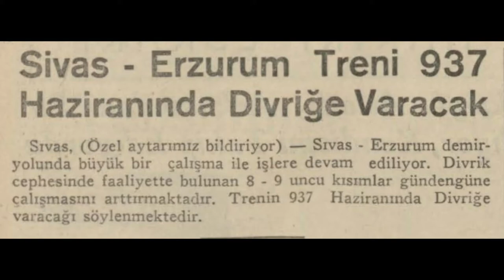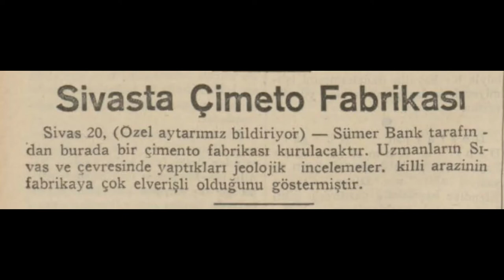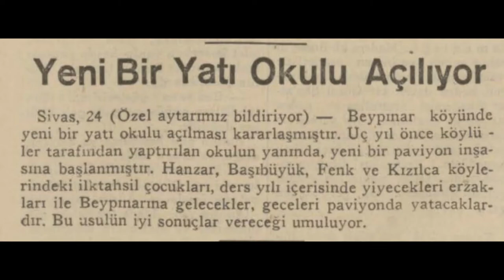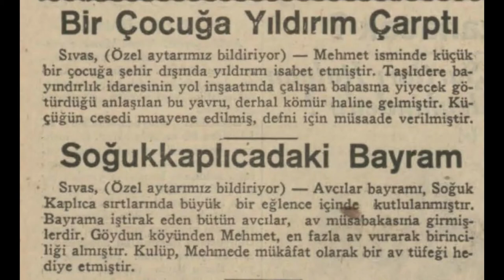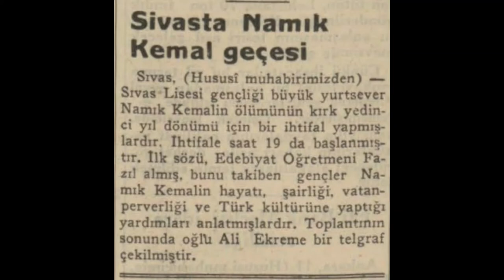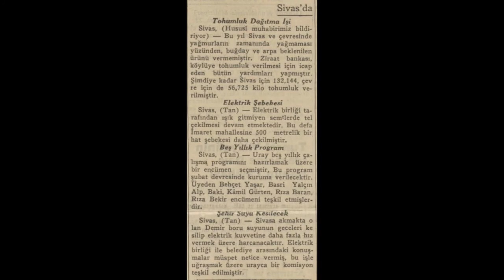Sivas 1935 Haberleri (3)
Sivas hakkında çıkan 1935 yılı haberleridir. (Ekim-Aralık)

1. Haber: Sivas-Erzurum Treni 937 Haziranında Divrik'e varacak
2. Haber: Sivas-Erzurum Demiryolu Ulaş'a vardı
3. Haber: Sivas Barajı dün açıldı
4. Haber: Sivas yarının en parlak talihli Türk şehridir
5. Haber: Sivas'ta Çimento Fabrikası
6. Haber: Yeni bir yatı okulu açılıyor
7. Haber: Sivas'ın yeni uçakları
8. Haber: Takdirname alan öğretmenler
9. Haber: Bir çocuğa yıldırım çarptı- Soğukkaplıca'daki bayram
10. Haber: Sivas'ta yeni okuma odası
11. Haber: Sivas'ta Namık Kemal Gecesi
12. Haber: Uray encümeni seçimleri
13. Haber: İstasyona su veriliyor
14. Haber: Tohumluk dağıtma işi
15. Haber: Sivas Erzurum yolunda iki istasyon daha açıldı